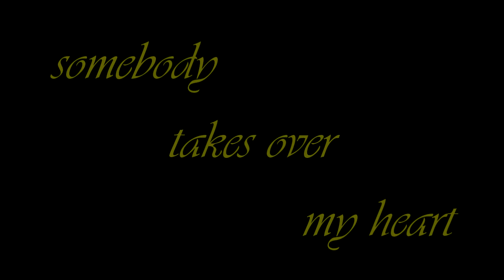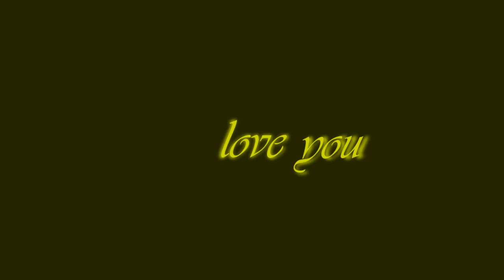Happy birhday, Lenny. C-walk.